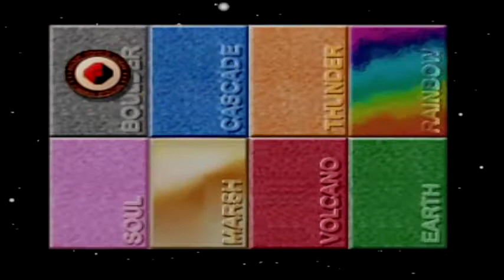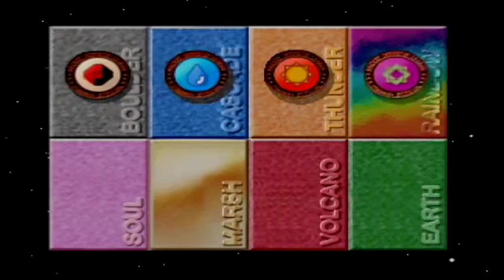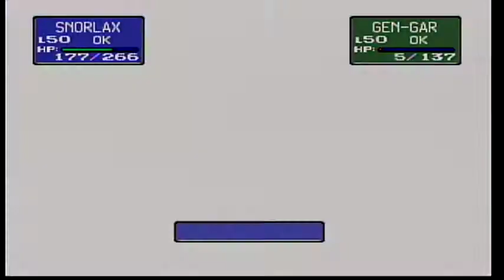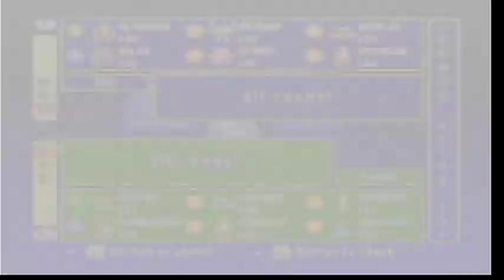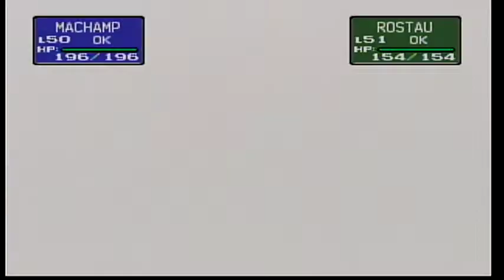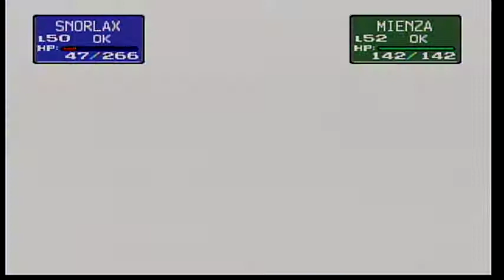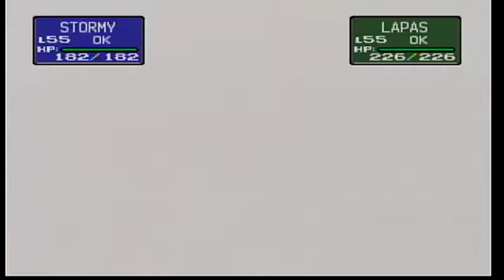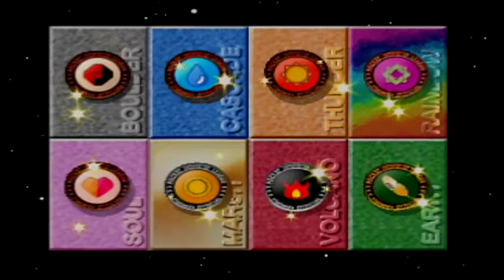Pokemon Stadium-Poke Cup (Master Ball)